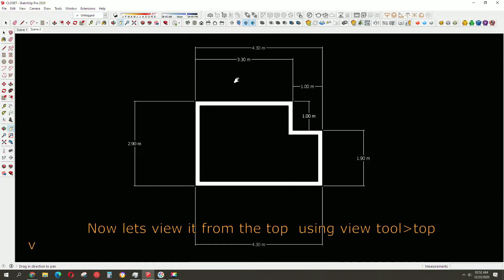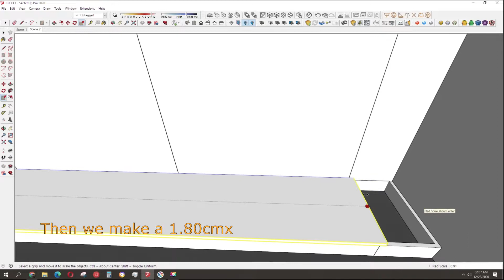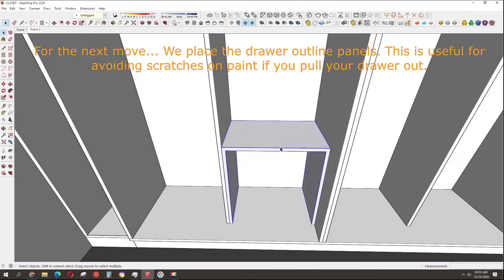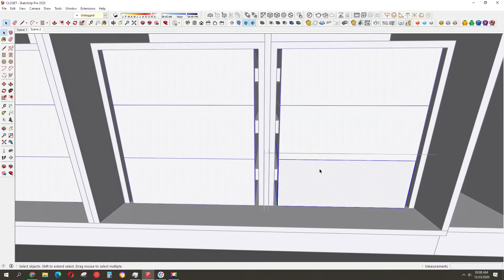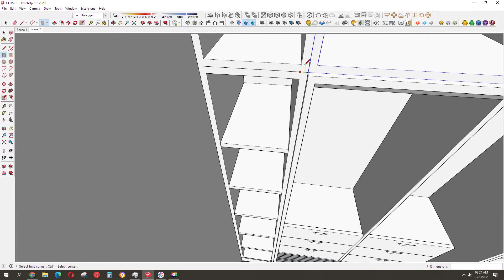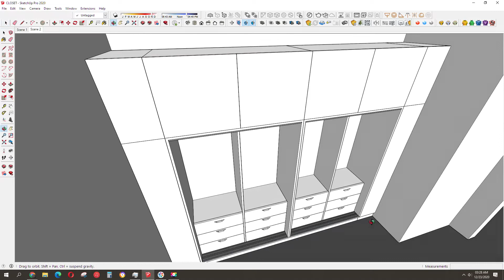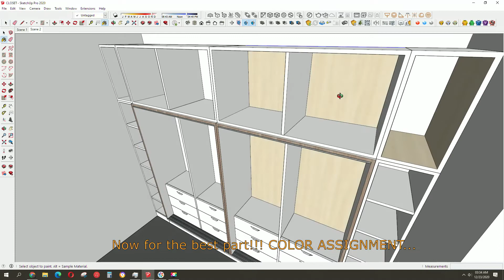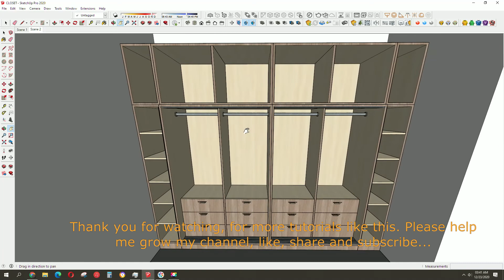SketchUP#11- How To Design "Fit-Out" Simple Closet in SketchUp Tutorial OAKLANDINTERIORS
This Video Is Made for a Client
Steps On How We Render Our Service:
• We take Actual Measurement of the respected area…
• We translate the measurement we gather form the area into 3D…
• We then Give the first translation to our client for the approval…
1. Then the if the Client approves the Design we proceed to making the final touches and make a Video Walk-Through presentation.
2. If the first translation or design proposal was not approved or discarded, we then automatically make revisions for a second approach in the Design.
The Elements needed for our design are the following:
 Floor area
 Elevation
 Client Preferred Genre Design
 Colors
 Accents
 Materials to be Used (QTY, Unit)

We Design Furniture’s, Dining Table, Custom Built Carpentry.
We Design Cabinets, Walk-in Closets, Wardrobes and Storage
We Design Food Kiosks, Acrylic Panels, and Bar Counters
We Design Built-in Kitchen, Counter Tops, Kitchen with Islands, and Pantry’s
We Design Modular Kitchen
We Design Office System
We Design Sofa, Lounge Chairs and Accent Chairs
We Design Commercial Area such as Salon, Spa, and Shops. For Optimal Use of the area we provide 3d Planning alternatives…

Using :Sketchup Software for 3d Designing
Using: Enscape Software for 3d Walk-through Presentation
Let me know what you think. put your comments down bellow
Cheers!!!

3D design
Modern Interior
Google Sketchup
Interior Design
3D Modeling
3D Sketchup
3D animation
video presentation
live music
live stream
3d warehouse
modern kitchen
modular kitchen
kitchen interior
kitchen design
iving room
dining area
dining table
walk-in closet
interior designer
wood tile
bath room
bedroom for kids
office sytem
v-ray
bmb renders
oakland interiors

Cheers!!!